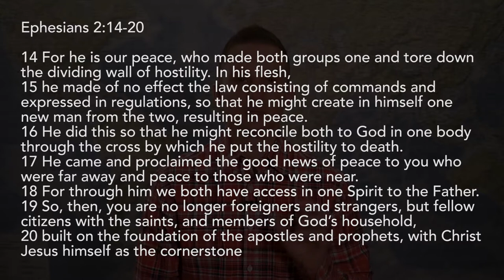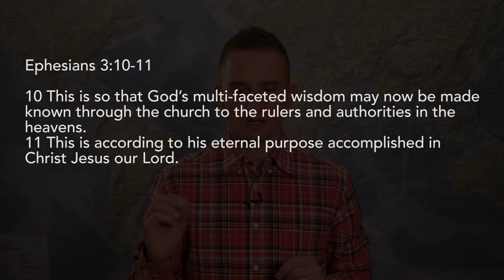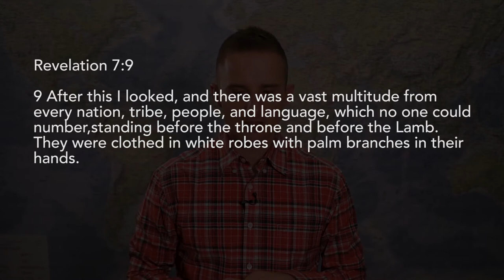A Transcultural Church - Where Do We Find This In The Bible?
Our aim to be transcultural is firmly rooted in the Bible.
We believe that "to be transcultural" is an implication of the gospel. It is a theme to be found throughout the biblical story.

Where do we find this in the Bible? And what does it mean for us as a church plant?

Take a deep dive into the scriptures with us.